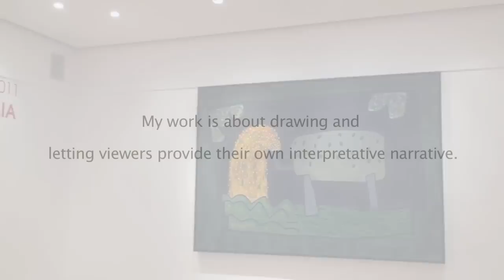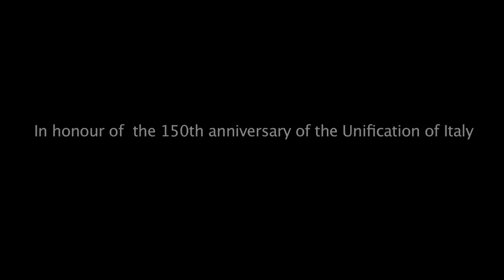Padiglione Italia a Toronto con musica di Ennio Morricone HD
The Italian Cultural Institute presented Padiglione Italia in the World at the 54th International Art Exhibition of the Venice Biennale. On display works by Tony Calzetta, Vincenzo Pietropaolo, Francesca Vivenza.

Opening night: Monday, June 6, 2011 - 6:30pm
Through November 27, 2011
Istituto Italiano di Cultura 496, Huron St., Toronto

To celebrate the 150th anniversary of the Unification of Italy, the Ministry of Foreign Affairs and the Ministry for Cultural Heritage and Activities have launched a special event. For the first time ever the Padiglione Italia at the 54th International Art Exhibition of the Venice Biennale has been extended over the national boundaries to include the Italian Cultural Institutes in the world.

The aim of the project, which has been devised by Vittorio Sgarbi, art director of Padiglione Italia, is to map out Italian creativity abroad.

Each Institute has elected a number of Italian artists or artists of Italian descent living and working in its own jurisdiction, active in various disciplines, from painting to sculpture, photography, video, design, graphics. Over 400 artists' portfolios have been submitted to a special commission made up of art historians and critics and chaired by Vittorio Sgarbi and 219 have been chosen.

The artists selected for Toronto are Tony Calzetta, Vincenzo Pietropaolo, Francesca Vivenza.